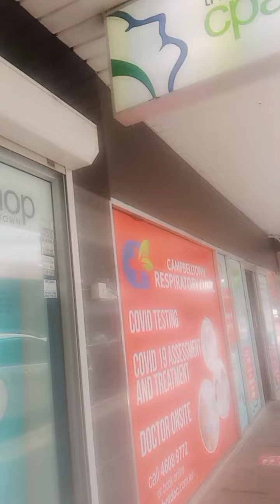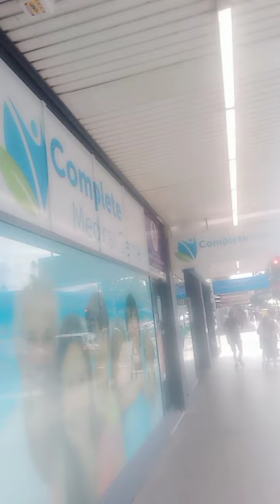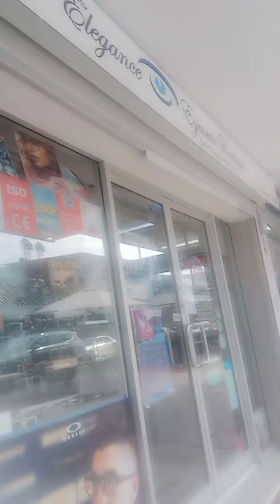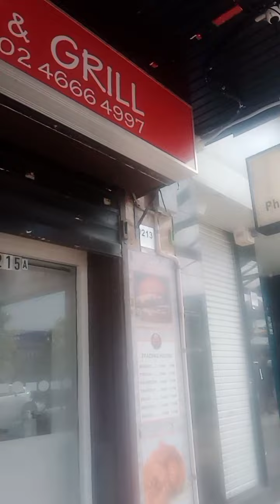Street Ministry.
If you are blessed and encouraged by this ministry and would like to donate and help spread the good news of the gospel of Jesus Christ and to help sound the alarm, the paypal link is